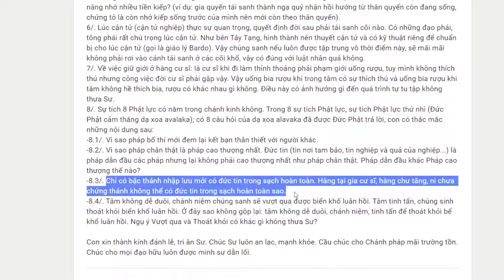963. Phàm phu có đức tin trong sạch hoàn toàn không?